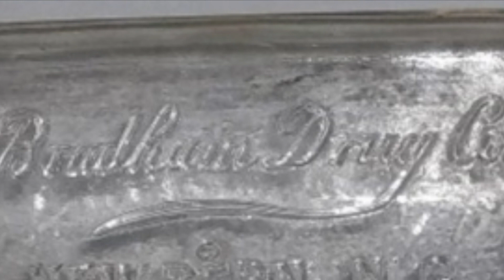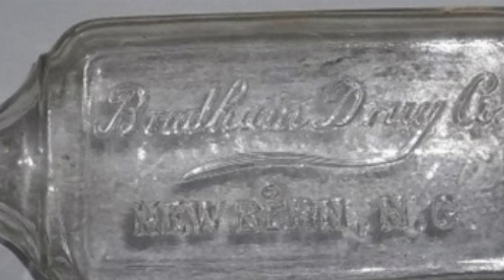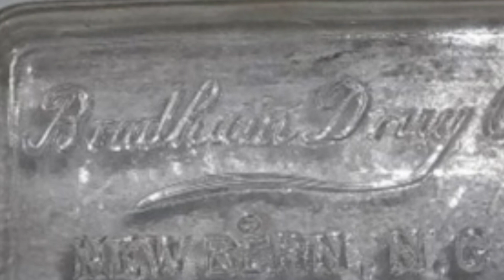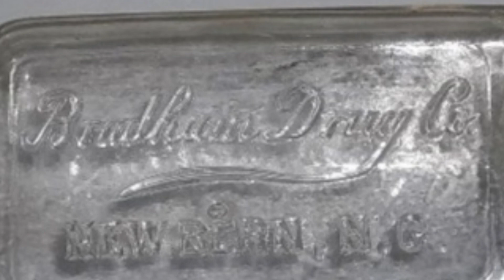History Adventuring Podcast #565 - Dealing with dyspepsia in 1898 with Brad's drink - Pepsi